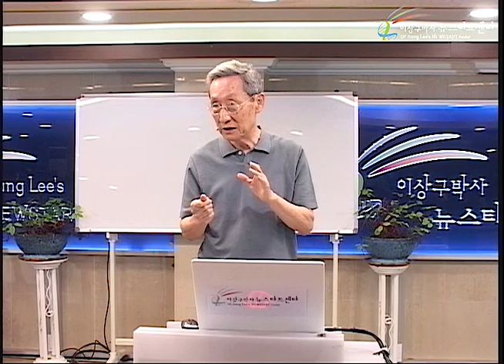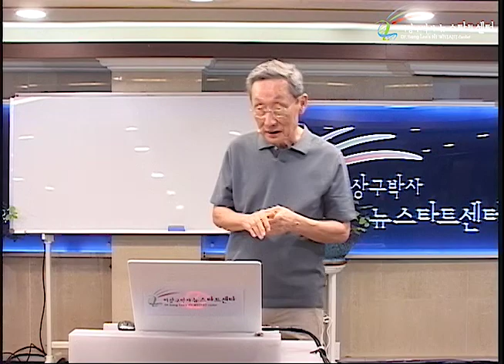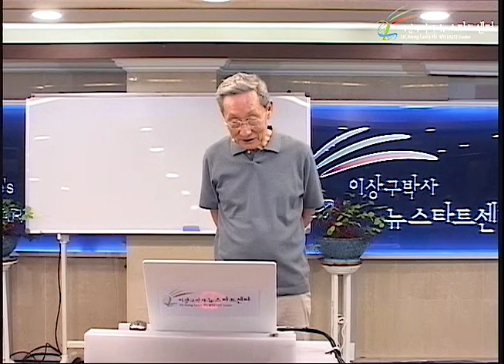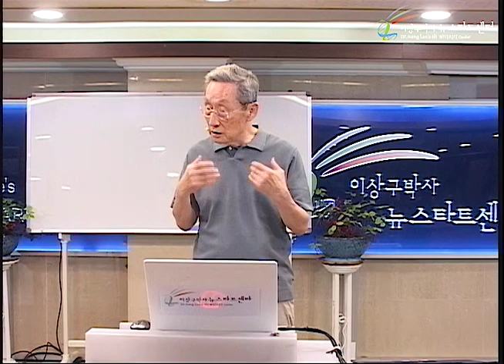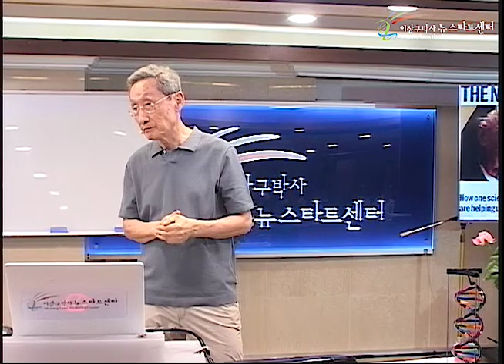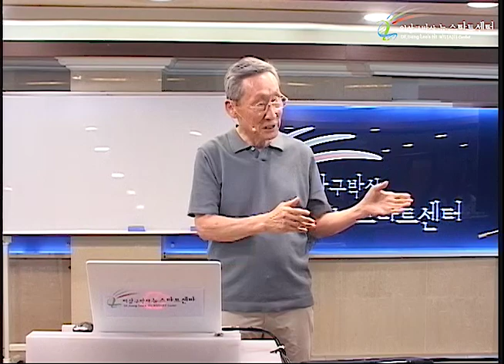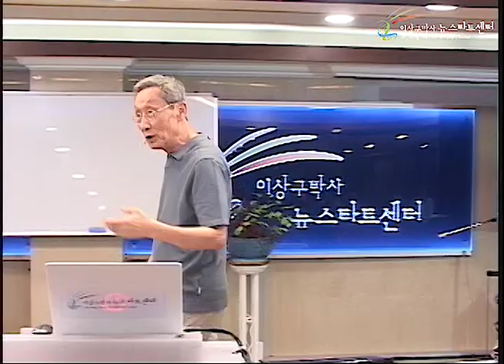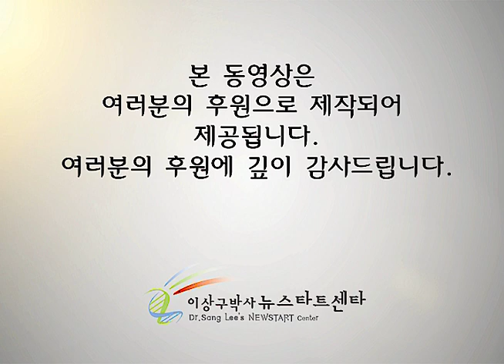R231 17 배구선수가 되라!